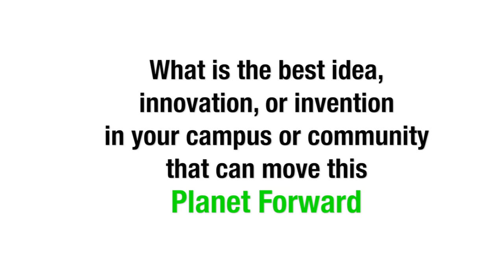How to Make a Video Blog: Audio, Lighting, and Equipment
Once you know how to make a video blog, there are ways for you to make it really stand out. Composition and backgrounds can give you visually pleasing shots. Avoiding noise in your environment and watching your audio levels can keep people engaged. Investing in a little equiptment can help you get a “professional look.”

You are the star of the show, and what you say is the show itself, but a few smoke and mirrors fixes only amplify your voice. You don’t need to take on more than you’re comfortable with. A handheld phone can do the trick. This video outlines all the ways you can take your video further when you’re ready.